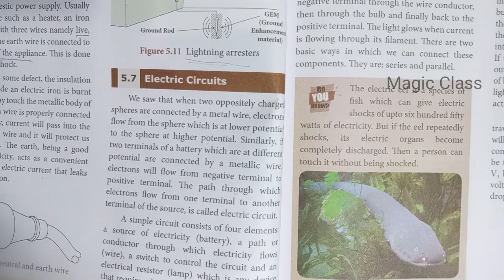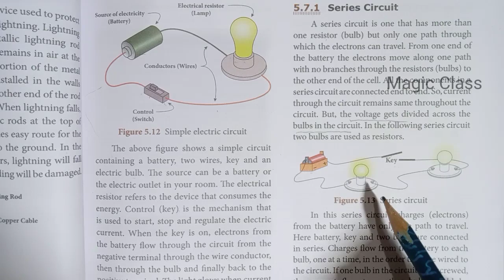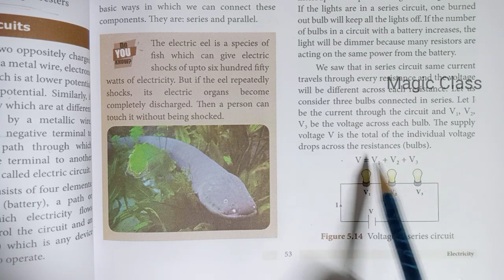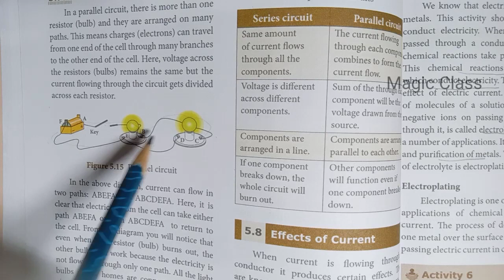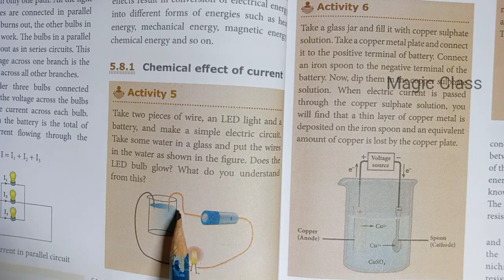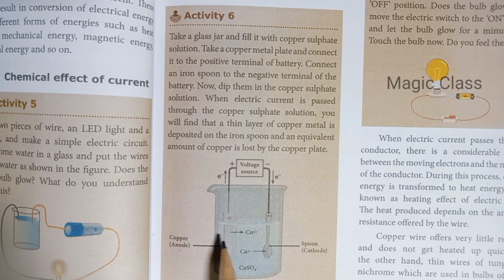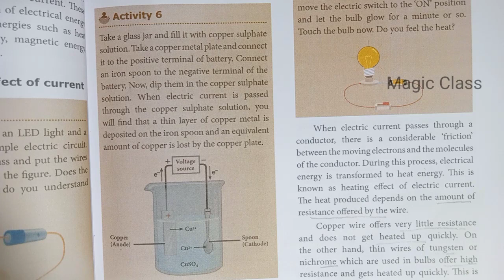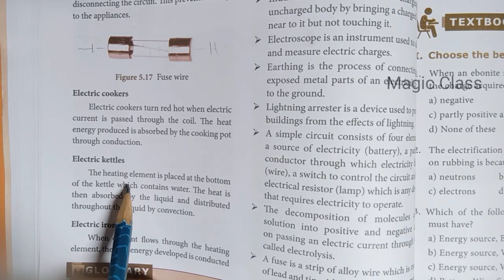Online class for samacheer 8th std |electricity chapter 5 in tamil | part 3 | electricity intro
In this video lets see what is electricity.8thstdandardscience first lesson teaches